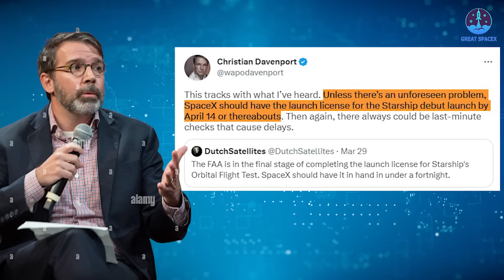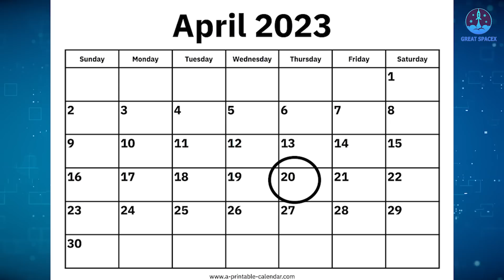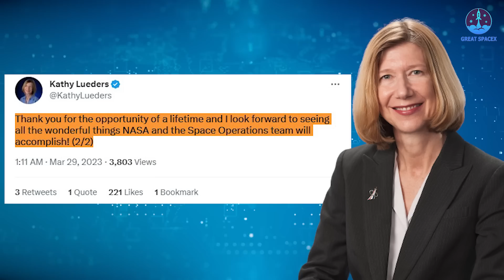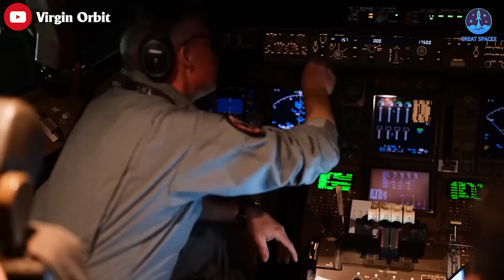SpaceX will get FAA green light in 2 weeks...Source reported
1) 🎵 ABOUT ALL TRACK IN MY VIDEO 🎵

2) SOURCES OF THUMBNAIL

3) SOURCES OF IMAGES AND VIDEOS
Anthony Gomez

Today, we will be discussing the exciting possibility of witnessing Starship's historic orbital-class debut take-off in the near future. However, there is one major uncertainty that has been looming over this event: SpaceX's FAA launch license.
Fortunately, it seems that this issue may soon be resolved, as the company is expected to receive the license by April 14th.
If this happens, it could mean that Elon Musk's prediction of a late April launch will finally come to fruition.
So let’s dive right into today’s episode of Great SpaceX!
This is it, the moment we’ve all been waiting for!
According to two reports, SpaceX’s Starship could be getting a launch license from the FAA within two weeks. This is the final hurdle before SpaceX can legally launch its massive rocket from South Texas on its first orbital flight test.
DutchSatellites, a Netherlands’ National Space Museum worker who usually tweets about space history and the occasional insight into the industry, shared that the FAA was in the final stages of finishing its launch license. They also claimed, “SpaceX should have it in hand in under a fortnight.” For you who don’t know what that means, it means within two weeks, how everything comes full circle.